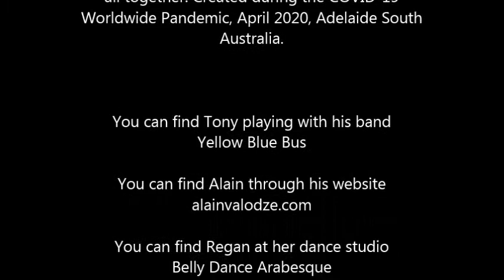Sensing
"Sensing" - Isolation Collaboration

Original Music
Tony Hole - Keyboard & Halo, Alain Valodze - Guitar
Fan Dance - Regan Gardner

Thank you to Tony Hole for creating this original  music. Tony shared this song on his social media. Alain Valodze heard it and was inspired to play
guitar with the track. He recorded it and then sent it back to Tony. Tony sent it to Regan Gardner, who was then inspired to dance to it. All in isolation, but
all together. Created during the COVID-19 Worldwide Pandemic, April 2020, Adelaide South Australia.

You can find Tony playing with his band Yellow Blue Bus
You can find Alain through his website alainvalodze.com
You can find Regan at her dance studio Belly Dance Arabesque